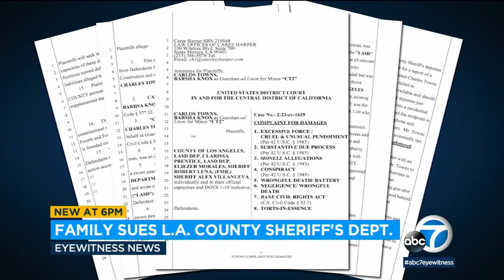Sons of man fatally shot by deputies in Altadena sue LA County; new bodycam video released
The sons of a man who was fatally shot by sheriff's deputies after he stabbed an elderly woman are suing Los Angeles County and two deputies Monday for wrongful death, alleging in federal court that the use of deadly force was "excessive and unreasonable.''

WARNING: The video may be disturbing to watch.